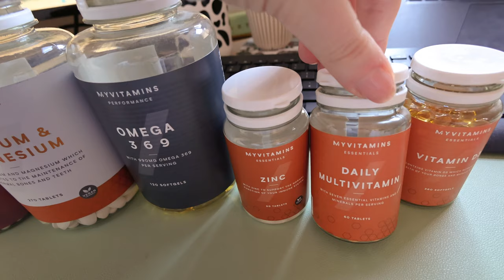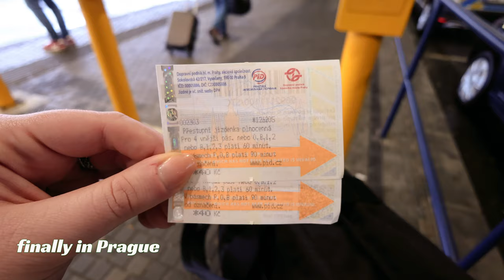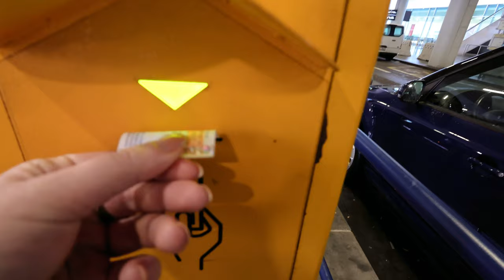CZECHIA Diaries 🇨🇿 - Ep_04 | Visiting Home 🏡, Going to Ball 💃🏻 & Taking time off 💆🏻‍♀️ | PETRA 🦀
Hello, Hi 💚

The time has come and I flew back home to Czech Republic 🇨🇿. I have to say that I really enjoying this stay and having a best time.

Thursday was a travel day - I did not sleep for 31 hours. So when we finally got home, we just went to my grandma and then to local pub.

Next day we had a dentist appointment - it was my first time getting a local anesthetics as my little tooth pained wasn't as little. The rest of the Friday I slept and then went to next town for few beers and of course we had to end the night with Kebab 🌯 haha.

And Saturday was a culture day - Our local fire department organised a yearly ball so we again been drinking and enjoyed some live music and caught up with some old friends.

The rest of my trip I will just enjoy my time here and relax as much as possible 🙌🏻.

Byeeeeeeeeeeeeee xx